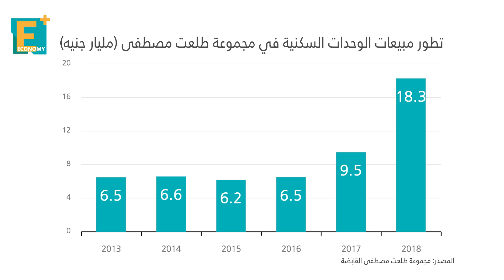هشام طلعت مصطفى عن توسعات المجموعة في مدينتي وشرم الشيخ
هشام طلعت مصطفى الرئيس التنفيذي لمجموعة طلعت مصطفى القابضة يتحدث عن الخطوات القادمة للمجموعة في كلًا من مدينتي و شرم الشيخ وخطط المجموعة في القطاع الفندقي في 2019.. بالأخص عن الفور سيزونز شرم الشيخ و الفور سيزونز مدينتي.
في البداية بالحديث عن التوسعات في شرم الشيخ، فالتوسعات ستجعلها الضعف وسيتم إضافة 400 غرفة جديدة في فورسيزونز شرم الشيخ و أعلن أن افتتاحة سيكون في يونية  2020.
بجانب أن الأعمال الانشائية لـ فورسيزونز مدينتي ستكون بحجم استثمارات تصل لـ 400 مليون دولار.
و أشار المطور العقاري هشام طلعت مصطفى عن سعي المجموعة لتقديم خدمات تكنولوجية حديثة في المشروعات العقارية و يتم التطوير دائمًا بفكر 2030.
حيث من المُخطط له أن يصل سكان مدينتي لمليون نسمة.
و أضاف أن الاتفاقية المُبرمة  من قِبل مجموعة طلعت مصطفى القابضة مع هواوي تكنولوجيز تستهدف استخدام احدث التقنيات الرقمية الحديثة في العديد من المجالات، و أثناء توقيع الاتفاقية تحدث هشام طلع مصطفى عن البحث الذي قامت به المجموعة خلال عام ماضي لتوفير أحدث التقنيات الحديثة بحثَا عن تصدير العقار و جذب الاستثمارات العالمية لمصر ومخاطبة العالم أجمع.

إيكونومي بلس